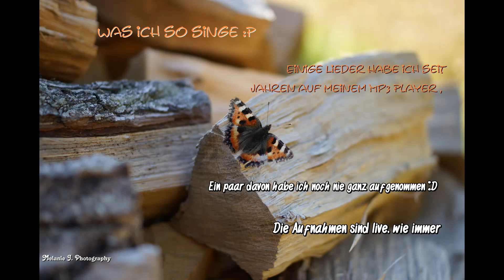Was ich so singe :) Teil 1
♡ Klick auf "Mehr anzeigen" für alle weiteren Infos!

Hier ein kleiner Einblick in das, was sich so auf meinem MP3 Player befindet...
Lieder, die ich irgendwie sehr oft singe... Einige davon habe ich auch noch nie richtig aufgenommen :P

Das Video habe ich bereits am 20. Juli 2013 aufgenommen/ die Lieder eingesungen.

Ich hoffe, dass es euch gefällt :) Und vielleicht lasst ihr mir auch wieder Kommentare und Bewertungen da? :) Das wäre echt toll ! :*
Zudem würde mich riiiiesig interessieren, welche Lieder euch hier am besten gefallen haben :) Bitte auch unbedingt in die Kommentare schreiben !!! :)

Und hier nun die Liste mit den Liedern :D ♥
00:05 = Marlon Roudette - New Age
00:38 = Mrs. Greenbird - Shooting Stars & Fairy Tales
01:57 = Nelly Furtado - Try
03:22 = Katy Perry - Part of me
03:47 = P!nk feat. Nate Ruess - Just give me a reason
05:00 = Regina Spektor - Samson
06:19 = Rihanna - Diamonds
07:00 = Rihanna feat. Mikky Ekko - Stay
07:40 = Rihanna feat. Calvin Harris - We found love
09:03 = Silbermond - Für dich schlägt mein Herz
10:42 = Adele - Skyfall
12:13 = Natasha Bedingfield - Soulmate
12:47 = Ed Sheeran - The A Team (Birdy Version)
13:58 = Adele - Turning Tables
15:21 = Glashaus - Wenn das Liebe ist
16:15 = Miley Cyrus - When I look at you
17:05 = Whitney Housten - I have nothing
17:35 = Katy Parry - Wide awake
19:52 = Adele - One and Only
21:32 = Avril Lavigne - Innocence
22:22 = Bryan Adams - Everything I do
23:26 = Cascada - Everytime we touch
26:04 = Des'ree - I'm kissing you
27:16 = Ed Sheeren - Lego House
28:03 = Emeli Sande - Next to me
29:06 = Faith Hill - There you'll be